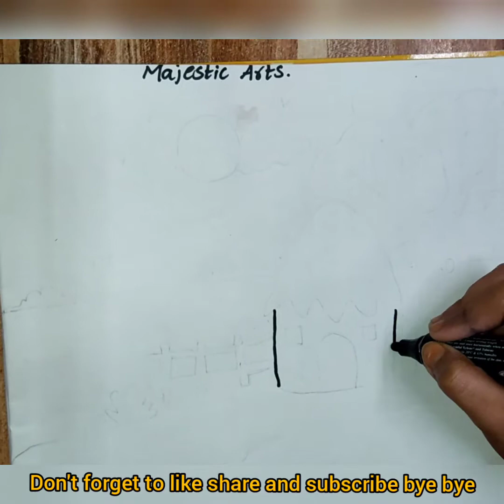How to draw scenery for kids easy